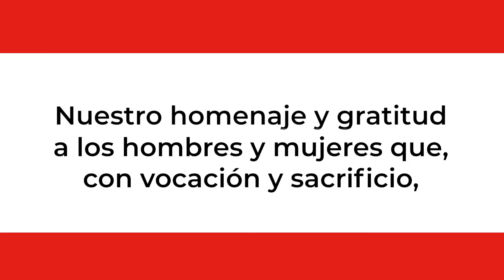Día Internacional del Trabajo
La Cámara de Comercio de Lima saluda a los trabajadores en el Día Internacional del Trabajo, en especial a quienes cuidan la vida de sus compatriotas.